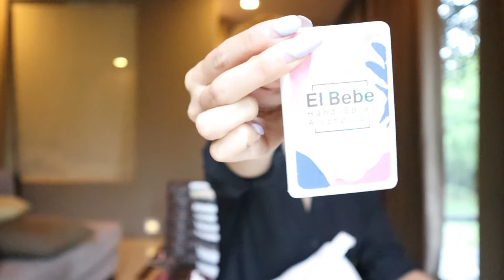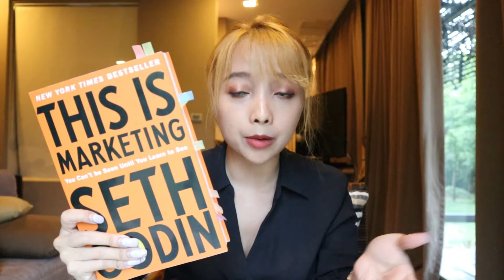WHAT'S IN MY BAGS